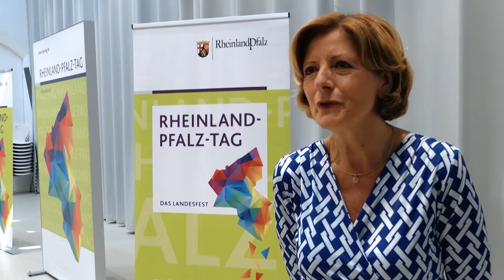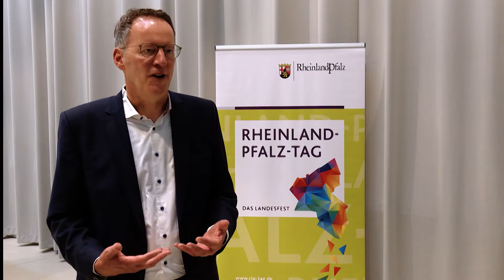75 Jahre Rheinland-Pfalz - Geburtstagswünsche